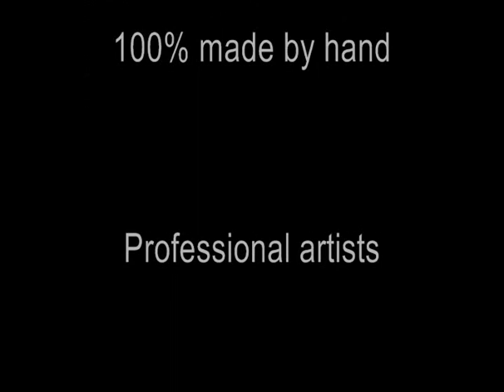Miley Cyrus / Hanna Montana Watercolor Portrait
Leave a note to vote on who to draw next. We draw your own photo to make memorable gifts for Christmas, birthdays and anniversaries.